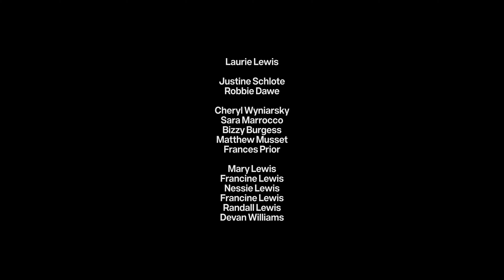"Thank" God Music Video